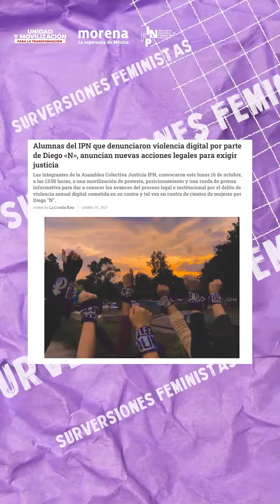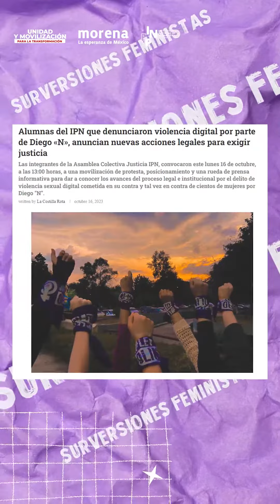Zona género Ley Olimpia- SurVersiones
La LeyOlimpia tipifica y sanciona como delito difundir, distribuir compartir, comercializar, intercambiar imágenes, audios o videos con contenido íntimo o sexual, así como el ciberacoso y otros delitos.📵💻

En nuestra cápsula SurVersiones analizamos la historia detrás de la Ley Olimpia y la importancia de la lucha por el derecho a vivir una vida libre de violencia en espacios digitales.